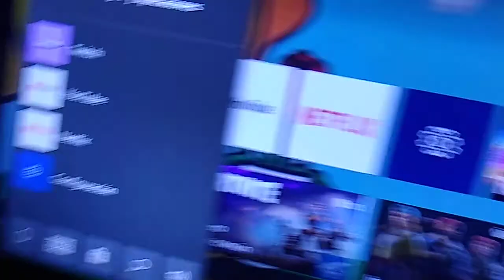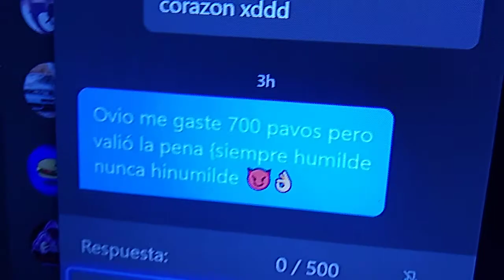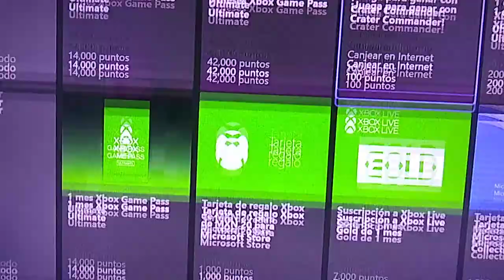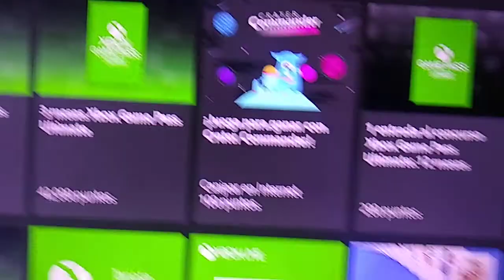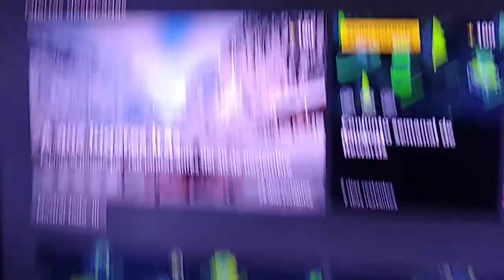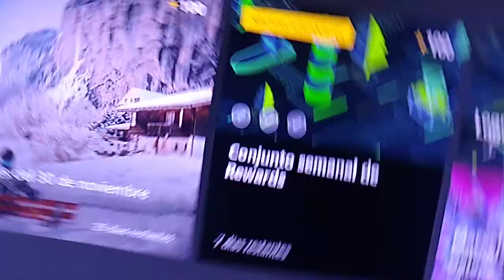💵Cómo TENER TARJETAS DE REGALO PARA XBOX ONE Y SALDO!! *SIN PAGAR* TUTORIAL XBOX 2021💵